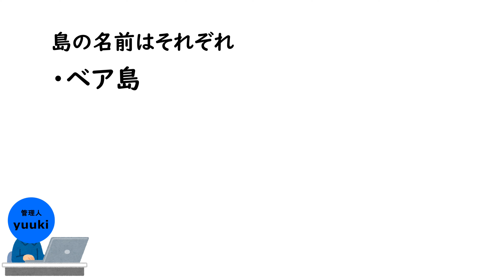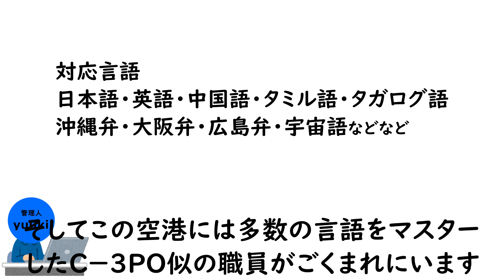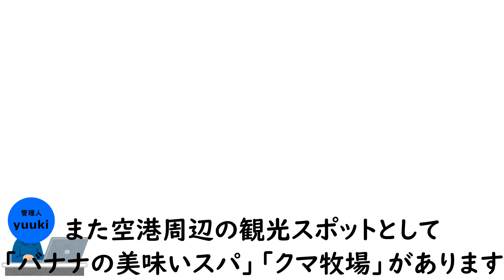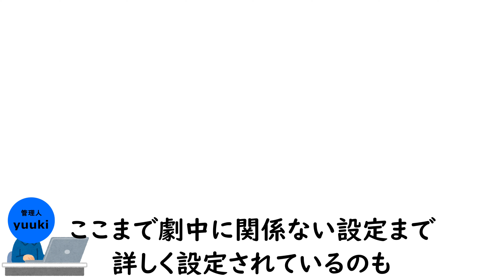赤道スンガイ共和国の観光名所を見ていこう!【川とジャングルとお母様の国】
こんにちは!
今回は「赤道スンガイ共和国の観光名所を見ていこう!」という事で、今回観光名所や国土のあらましなどを動画にしました。
この動画では、ラスステのパンフレットにある情報を動画にしました(^^)/
なのでもし気になった方はラスステのパンフレットを買ってみてはどうでしょうか？
この動画では紹介していない観光名所や、ちょっとした小ネタなどが色々ありますよ('ω')ノ

冒頭0:00
国土のあらましとお母様0:31
赤道スンガイ共和国空港と空港近くの観光スポット1:33
ンリルべ州議会議事堂2:38
最後に3:25

矢部謙三ファンサイトの管理人もしているので、もしよかったらサイトの方も見てみてください!